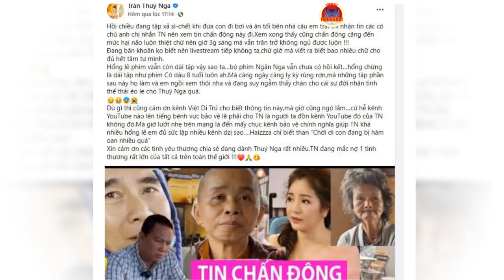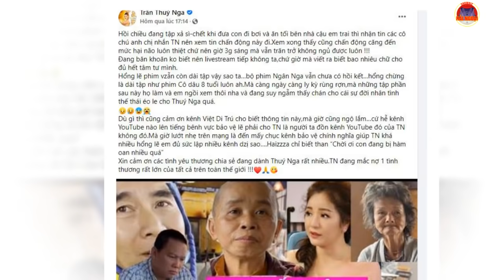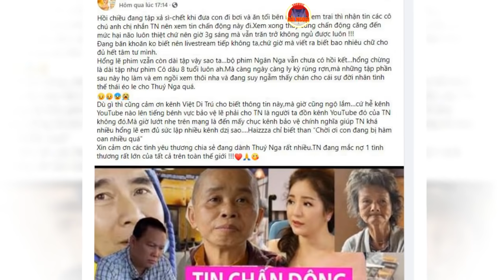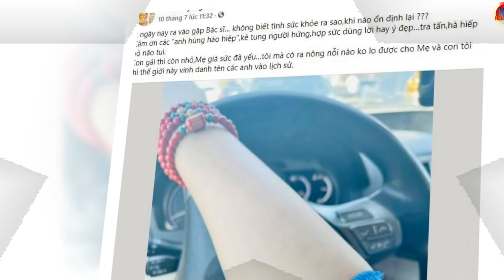Sau 1 tháng rời xa Thúy Nga để ở nhà anh họ Gia Nguyễn, Ca sĩ Kim Ngân mất gì và được gì?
thúy nga, kim ngân, ca sĩ kim ngân, gia nguyễn, thúy nga rời xa kim ngân, gia nguyễn kim ngân, kim ngân mất gì,
thuy nga, kim ngan, ca si kim ngan, gia nguyen, thuy nga roi xa kim ngan, gia nguyen kim ngan, kim ngan mat gi,